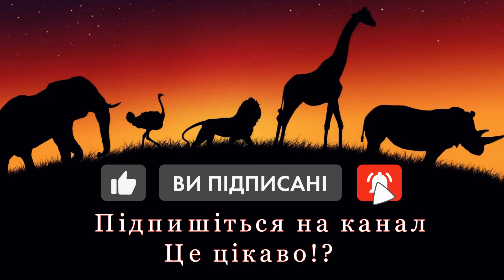Венерина мухоловка - хижа рослина, яка мовби мстить комахам за своїх родичів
Ми всі звикли, що тварини та комахи поїдають рослини, але все не так просто в цьому світі. Є рослини, які наче мстять за своїх родичів, веред них Венерина мухоловка (Venus Flytrap, Dionaea muscipula), Дивіться цікаві  факти про унікальну рослину.